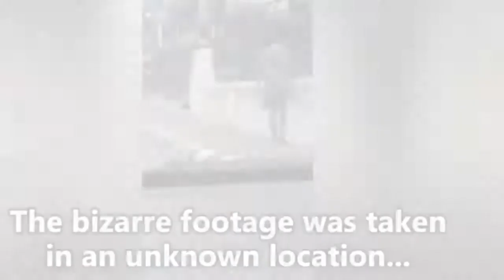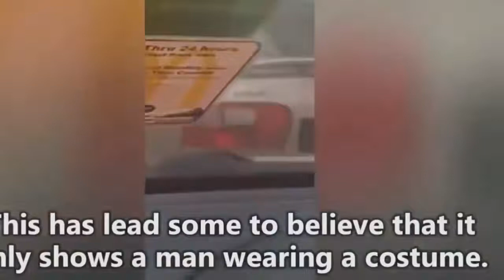اناس وجوههم في صدورهم كانو يلا يخرجون الا ليل و الان صاروا يخرجون نهارااا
عجائب و غرائب